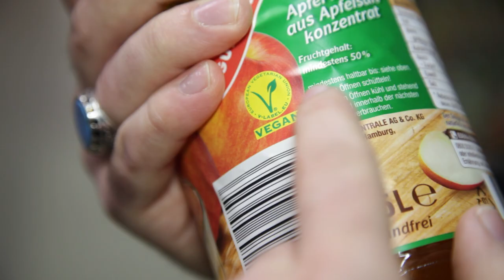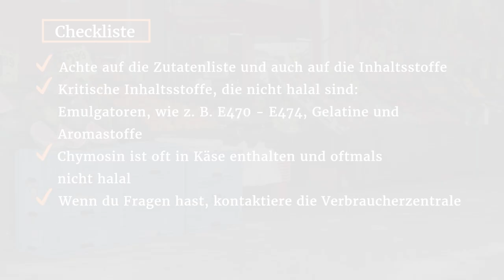Lebensmitteleinkauf – الغذاء الحلال في ألمانيا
Lebensmitteleinkauf: Verbrauchertipps für Geflüchtete

Worauf muss ich in Deutschland beim Einkauf im Supermarkt achten, wenn ich mich halal ernähren möchte?

Hadnet hat sich im Supermarkt umgeschaut und sich nach Hilfsstoffen und kritischen Inhaltsstoffen, die nicht halal sein könnten, erkundigt.

Eine Checkliste zum Thema Lebensmitteleinkauf und Musterbriefe zu Inhaltsstoffen findet ihr

Solltest du Fragen zur Ernährung haben, hilft die Verbraucherzentrale in deiner Nähe gerne weiter.

Konzept und Dreh: Uhura Creative Media GmbH

Food shopping: Consumer tips for refugees

What do I have to look out for when shopping at a supermarket in Germany if I want to eat halal?

Hadnet looked around a supermarket and enquired about additives and questionable ingredients that might not be halal.

You can find a checklist on the topic of food shopping and template letters on ingredients

If you have any questions on nutrition, your local Consumer Advice Centre will be happy to help.

السلع الغذائية: نصائح الاستهلاك للاجئين
ما الذي يجب علي مُراعاته عند التسوق في السوبر ماركت في ألمانيا عندما أريد أن أشتري طعامًا حلالاً؟
ألقى هدنت نظرة حوله في السوبر ماركت، وقام بالسؤال حول المواد المساعدة، والمكونات الدقيقة التي قد لا تكون حلالاً.
تجد فيما يلي قائمة مُطابقة فيما يخص موضوع شراء السلع الغذائية ورسائل نمطية حول المكونات
في حالة وجود أسئلة لديك حول موضوع التغذية يسر مراكز حماية المستهلكين المتواجدة بالقرب منك مُساعدتك.